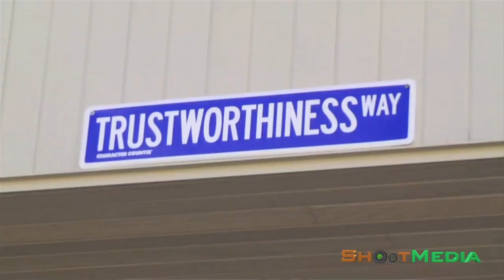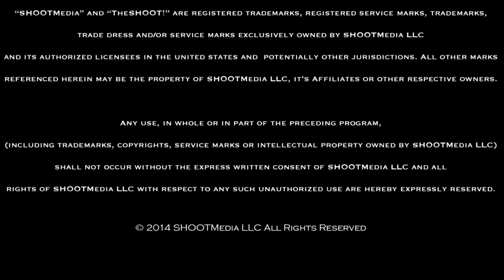Anti-Bullying Campaign With Mark Munoz [russian subtitles]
Марк Муньос – боец, занимающий 13 строчку в списке лучших бойцов ММА в весе до 84 кг, выступающий в промоушене UFC. Недавно он принял участие в благотворительной кампании против «буллинга», проблемы, которую многие стараются не замечать или как минимум не придавать ей должного значения.
Буллинг (bullying) – издевательство, травля. Агрессивное преследование одного из членов коллектива (в основном школьников, студентов) со стороны части или всего коллектива.